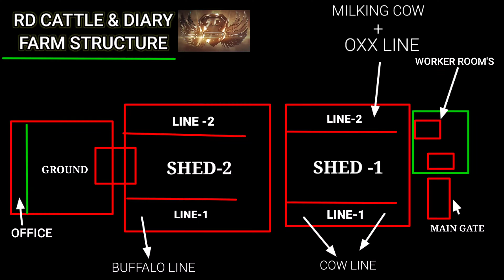RD DIARY & CATTLE FARM TOUR VLOG || 2023 COWS COLLECTION || GOLBARI || VLOG-90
INFORMATION ABOUT THIS VLOG:-

IN THIS VIDEO I HAVE SHOWN FULL TOUR VLOG OF RD DIARY & CATTLE FARM WHERE IHAVE SHOWN FULL HEAVYWEIGHT COWS FOR 2023 COLLECTION. IT ALSO CONTAINS SOME CINEMATICS SHOTS AT THE END OF THE VLOG...IHOPE YOU ALL LIKE IT.

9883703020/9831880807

(LOCATION-GHF2+FH8 Bamunia, West Bengal , Chowrisa, P.S.-KASHIPIR)

2023 COLLECTION (VLOG) DANKUNI:-

MEET YOU ALL SOON TILL THEN BYE BYE. l